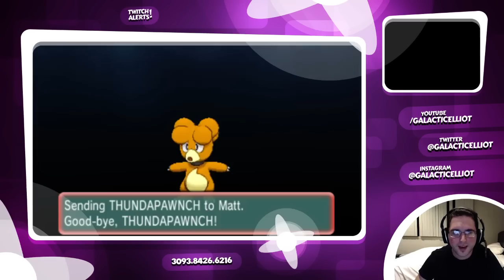Pokemon Shiny Wonder Trades! - Pokemon ORAS Shiny Wonder Trade - Shiny Magby!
Wonder Trading baby Pokemon today! Can never get more shiny cuteness through wonder trade other than today! Enjoy!

Shoutout to defrosty for donating a large amount at the end of the stream! :D

Pokemon Live Stream with Shiny Pokemon! This Shiny Pokemon Live Stream Wonder Trades series is happening EVERY TUESDAY at 8 PM EST with GalacticElliot AND JustPlayPokemon where we trade off all SORTS of favorite shiny Pokemon, and maybe if we get a shiny back, you'll see some shiny Pokemon reactions like never before! We BOTH live stream at the same time (links below) where we try and find YOU GUYS, the viewers, at the following twitch channels:

(both Pokemon streams at once!)

Don't forget to make JPP/Elliot or the Shiny Pokemon Stream in your tagline in the PSS so we know when we find you on the Pokemon Wonder Trade system! We REALLY appreciate the support and hope this series continues to grow, and most importantly, that you guys have a BLAST wonder trading with us every Tuesday! We may just bring a special guest or two and make this even crazier in the future!

so sorry if the quality is different or not what you're used to. Hope you enjoy regardless!